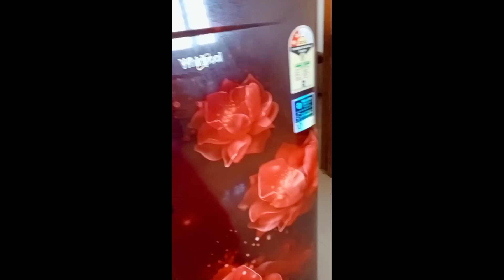stayhome paradise appartment rent for 4500/- near beach road